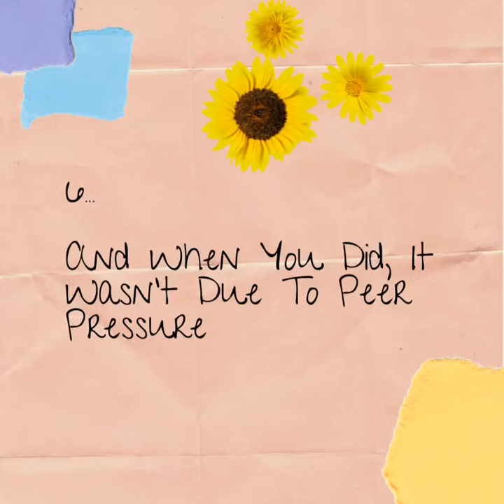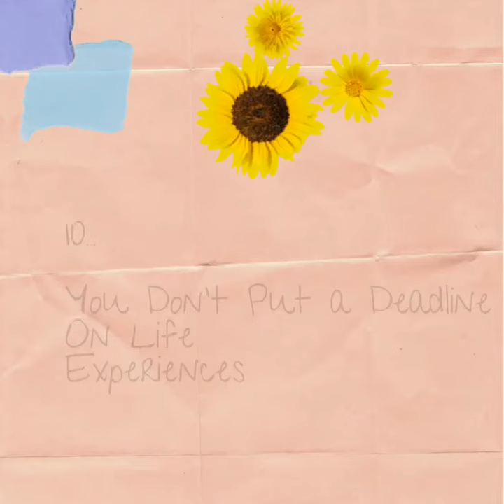10 Signs That You Are A Late Bloomer.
This page is to help uplift every woman's self-confidence.

To Save money, Time, and energy. ❤️❤️❤️